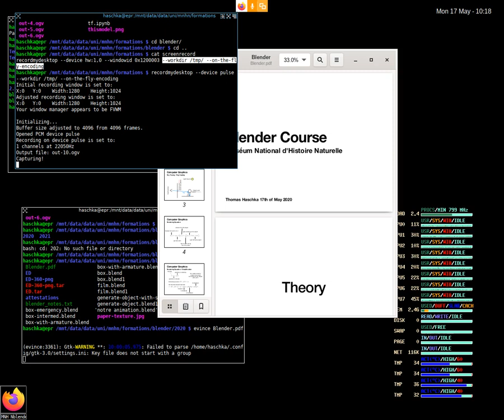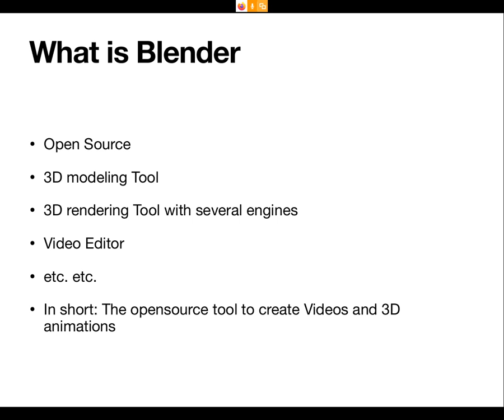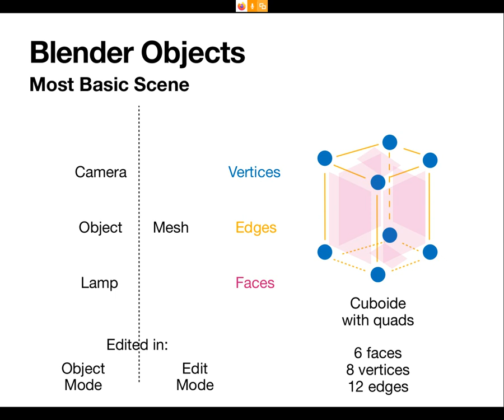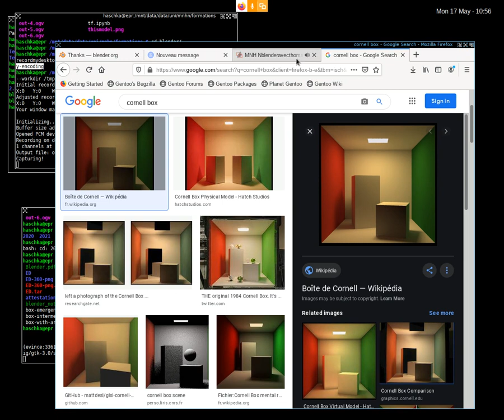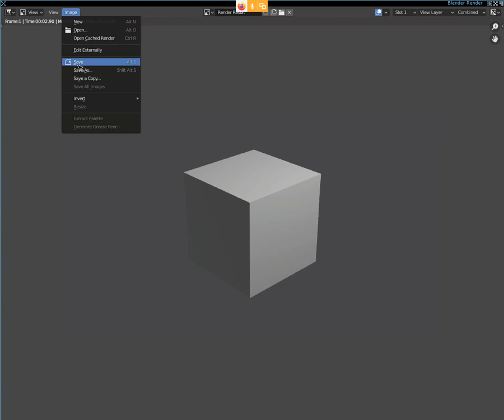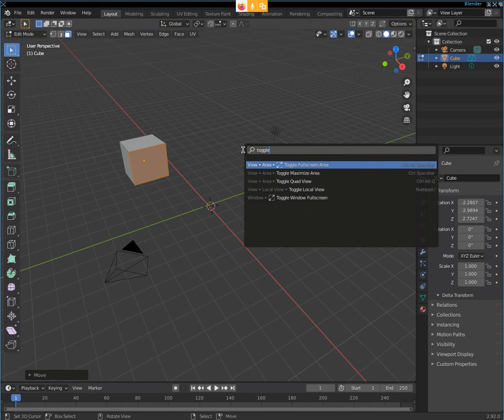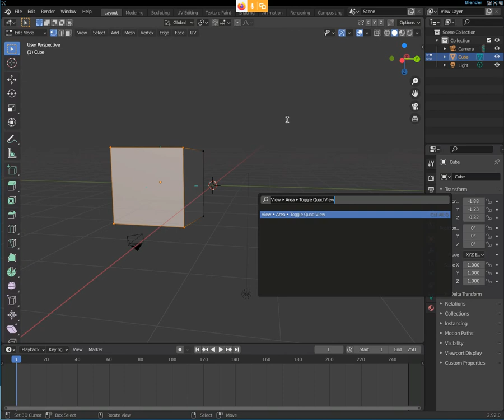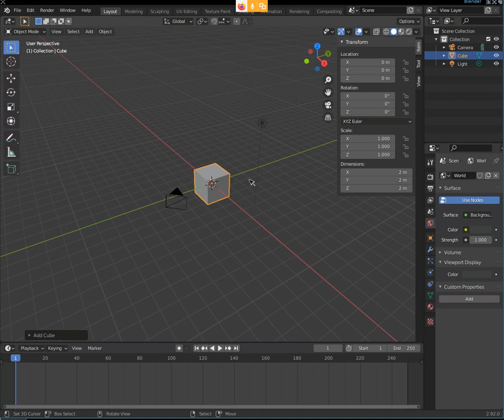1 Cours "Blender" - Introduction à l'animation 3D - Théorie - Premiers pas dans Blender3D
Blender Cours 1: Théorie - Premiers Pas - Introduction à l'interface

Fait pour des étudiants qui ont un minimum de connaissance en programmation dans un autre langue. Cette série dévirait les permettre d’acquérir les bases de l'animation 3D avec Blender